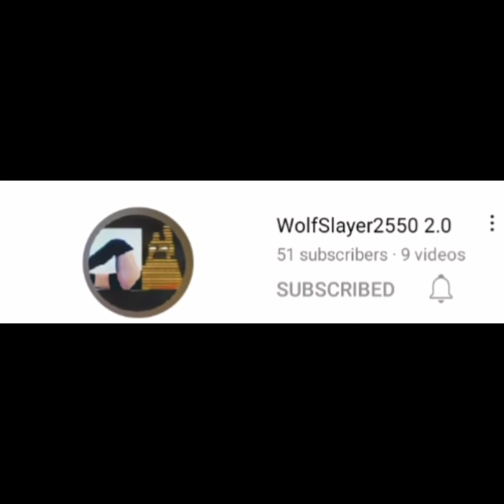marshal {art trade!}[𝙨𝙥𝙚𝙚𝙙 𝙥𝙖𝙞𝙣𝙩]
thank you guys so much for watching! I appreciate your patience and love and support. its been a hassle trying to upload more frequently and currently I am exhausted from editing for 4 hours

this video was a lot of fun to make and I hope that me and wolfSlayer2550 2.0 can do more collabs and Art trades in the future if that is what you enjoy and I hope I can get more content out see you guy, stay safe guys gals and non binary pals see ya in the next one